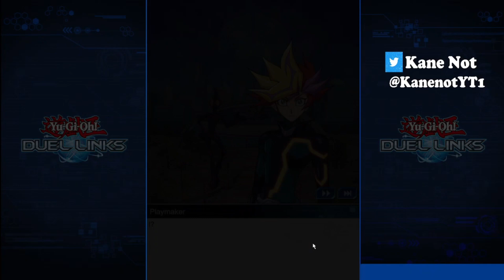Knights of Hanoi's Spectre Arrives As A Raid Boss!! Let's Duel!! [YuGiOh Duel Links]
Another Day, Another Event Duelist!
This time we have a Vrains raid boss duel event with Spectre and his vegetables!! I mean, Sunseed/Sunvallo archetype lol